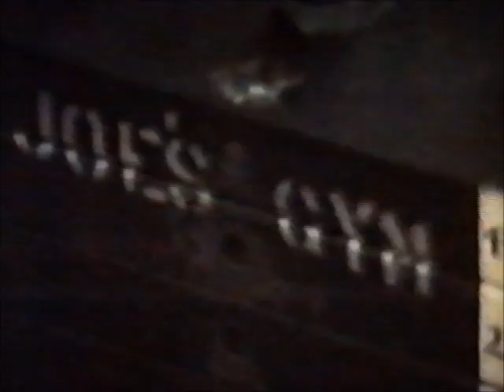NABBA Worldchampion 1999 Hannes Engelschall - Workout 1993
NABBA Worldchampion 1999 Hannes Engelschall (AUT) - Workout 1993 - BODYBUILDING MOTIVATION
Recordings by NABBA Austria Teamcoach Joe Hager †